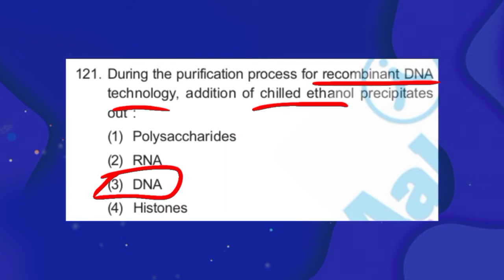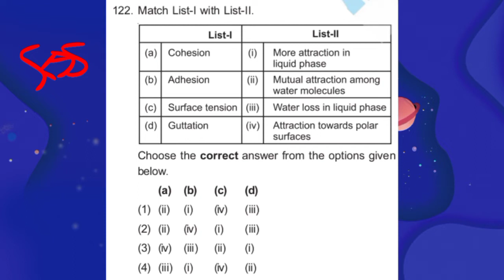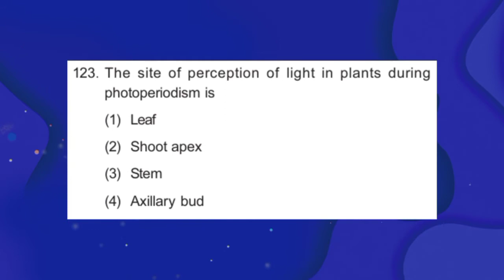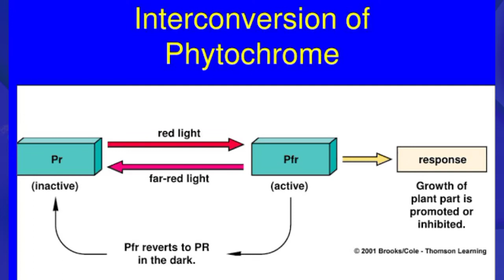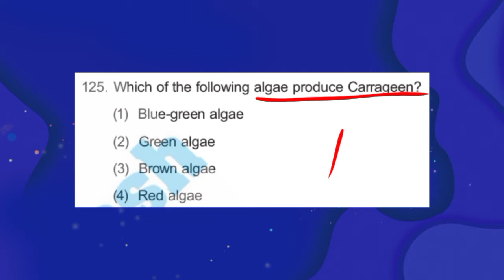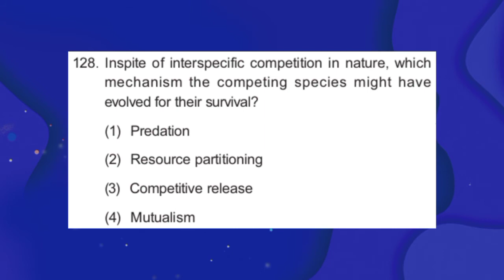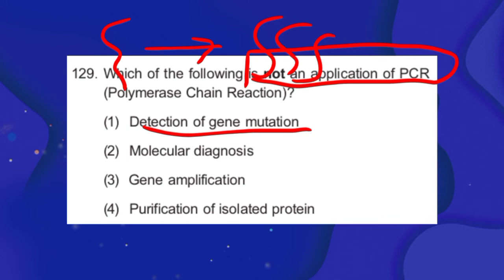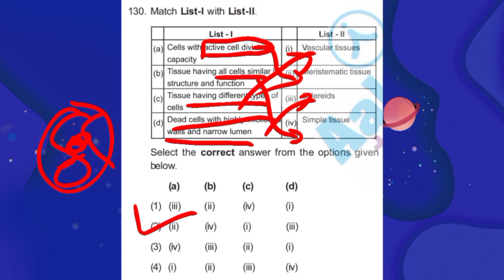neet2021 || SOLUTIONS 2021 || Biology || Shridhar Pandey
Hi there,

I believe you are in good shape and working towards your dream !
So to boost that, I am back with another series in which I will explain all the questions from Biology part which appeared in NEET 2021.
This series is primarily intended for those who are preparing for NEET (UG) Exam and would like to understand the concept in a greater detail than just knowing the answer.

Hope this helps you to enrich your knowledge and does (atleast some) value addition in your life !
2) You will be able to see all the new videos whenever I post them on this channel !